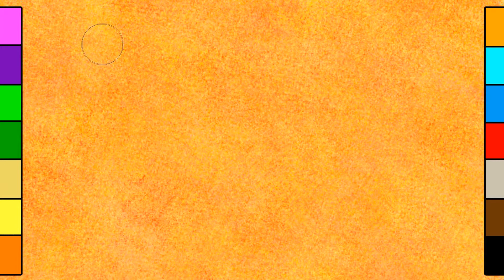Tricycle Bike & Sandbox Coloring Book for Kids traffic light